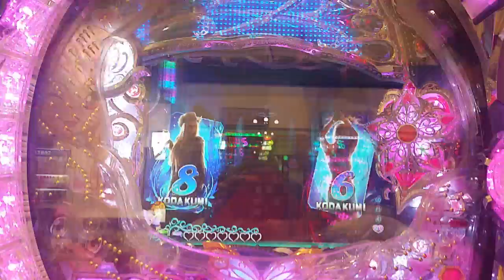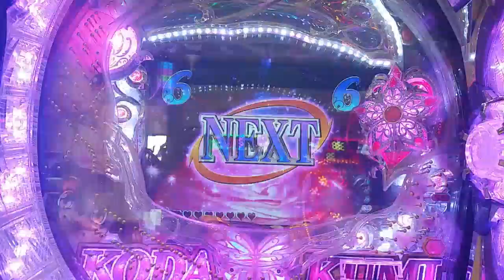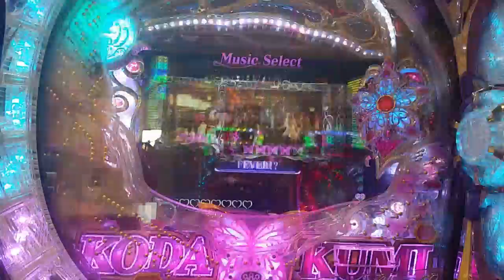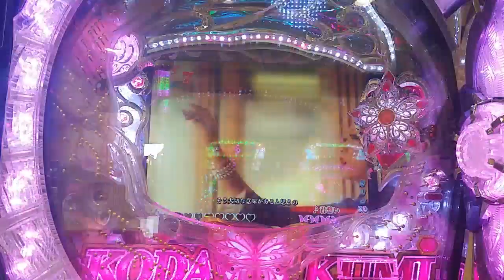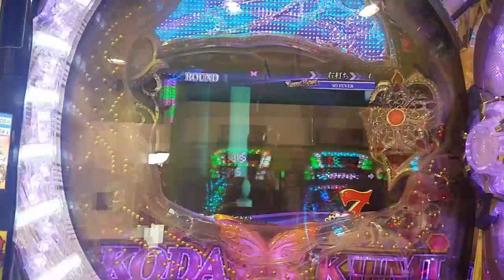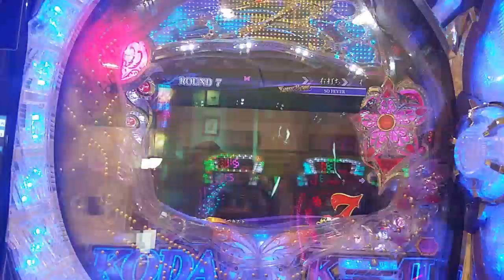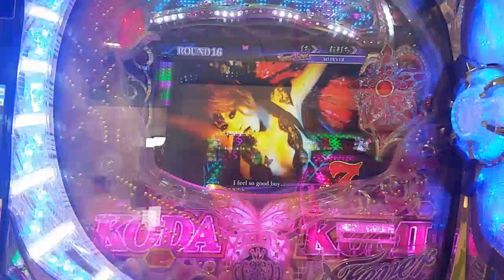保留玉稼ぎ後からの不可解な大当たり。 CR 倖田來未 KODA KUMI LEGEND LIVE sweet ver99】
パチンコ　倖田來未の会を作りましたので、メンバー大募集です。